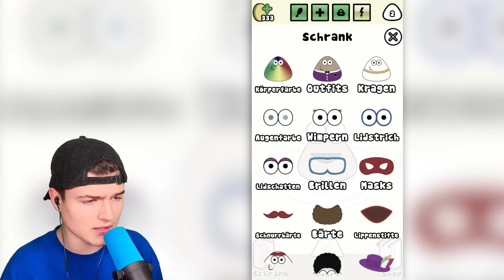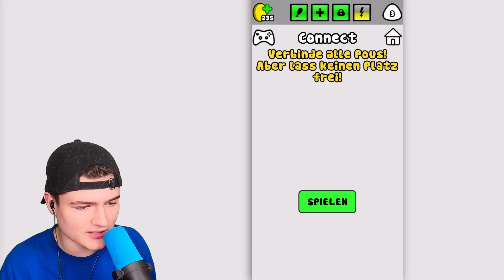ICH ADOPTIERE POU! 💩 (FEHLER!)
Mein erstes Buch: FLUCHT VON CARCEL ISLAND ab sofort hier vorbestellen (Werbung)